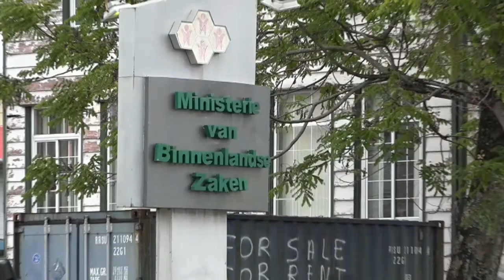16 07 2021 Minister BIZA over 1 jaar regering Santokhi-Brunswijk